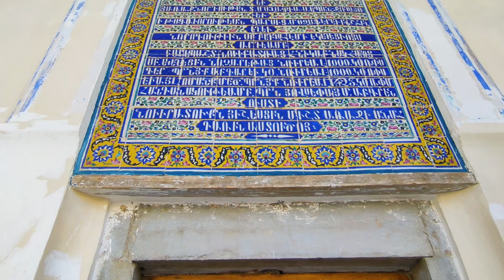Bethlehem cathedral in Isfahan, The Sacred Legacy of Christianity in Iran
The Bethlehem Church in Isfahan is a historic landmark that holds a significant place in the city's religious and architectural heritage. Constructed in 1628 AD, it is one of the oldest churches in Isfahan and has been designated as a national heritage site in Iran. The church's architecture showcases a unique blend of Islamic, Catholic, and Armenian influences, with elements such as decorative tileworks, intricate paintings, and goldsmithing adorning its interiors. The church was commissioned by Khajeh Petros Velijanian, a prominent merchant of the time, and today, visitors can explore the church's rich history, view captivating paintings depicting biblical stories, and even find the tomb of Khajeh Petros Velijanian and his family in the churchyard. The Bethlehem Church offers a fascinating glimpse into the Christian heritage of Isfahan and stands as a testament to the city's multicultural past.
Marvelous Iran channel is a travel Iran documentary, showcasing Iran's landscape from Tehran, the modern capital of Iran, to the ancient ruins of Persepolis in Shiraz. Exploring unique Persian architecture, true spirit of Iranian people and their warm hospitality. This channel is Iran travel guide to show you top things to do in Iran and best places to visit in Iran. Start planning your travel Iran 2024.
00:00 Bethlehem church
00:57 about Bethlehem church and historical significance
01:20 benefactor of Bethlehem church
01:40 the architecture of Bethlehem church
02:30 about Bethlehem church's painting